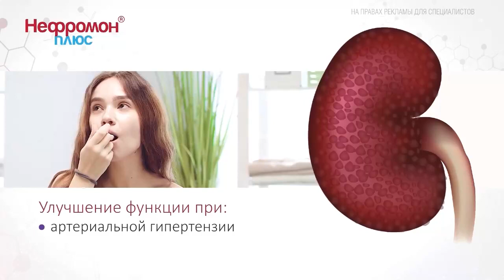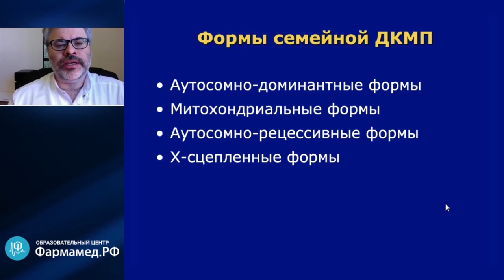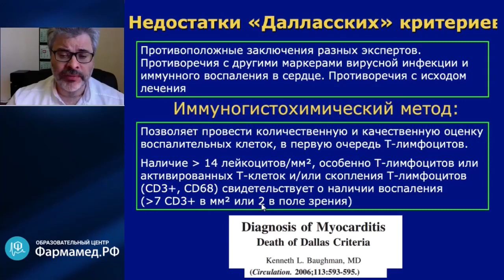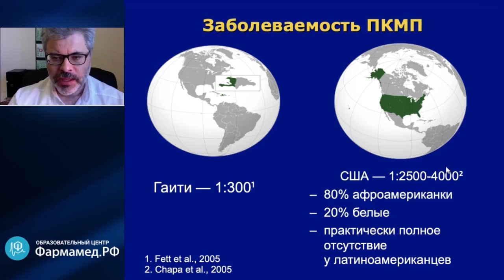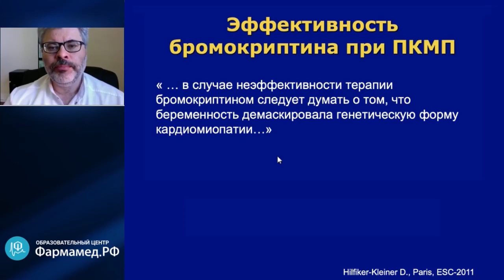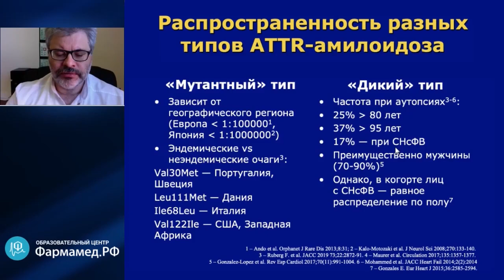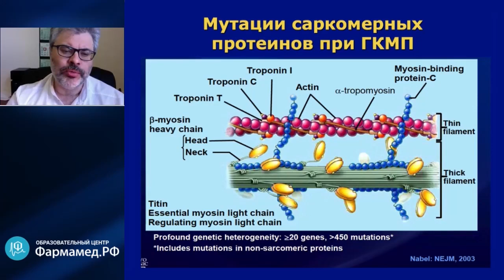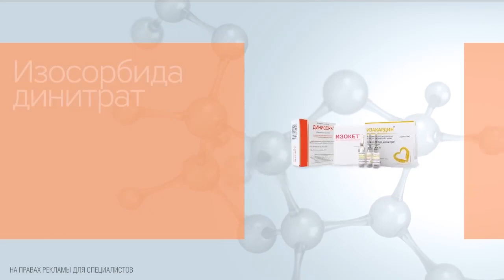Профессор Жиров И.В.: Кардиомиопатии: классификация, диагностика, лечение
Видеозапись онлайн-семинара "Кардиомиопатии: классификация, диагностика, лечение"
Дата проведения: 08.07.20 в 20:00 мск
Докладчик:
Игорь Витальевич Жиров
Ведущий научный сотрудник отдела заболеваний миокарда и сердечной недостаточности ФГБУ «НМИЦ кардиологии» Минздрава России, профессор кафедры кардиологии ФГБОУ ДПО РМАНПО, доктор медицинских наук
О семинаре:
Онлайн-семинар будет посвящен редко освещаемой кардиологической патологии — кардиомиопатиям. На основании актуальных рекомендаций Российского общества кардиологов и зарубежных экспертных сообществ будут рассмотрены современные классификации и фенотипы кардиомиопатий, диагностические алгоритмы, подходы к комплексной терапии.